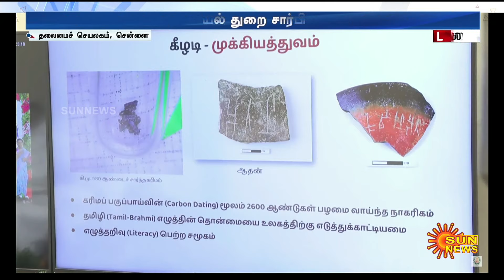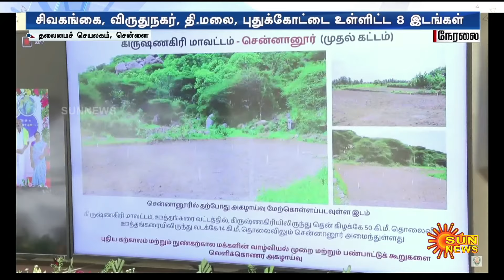தமிழ்நாடு அரசின் தொல்லியல் துறை சார்பில் இரு நூல்களை வெளியிட்ட முதலமைச்சர்! | MK Stalin | Sunnews